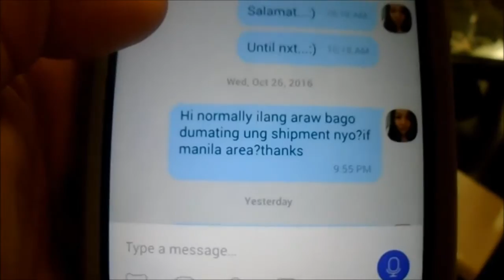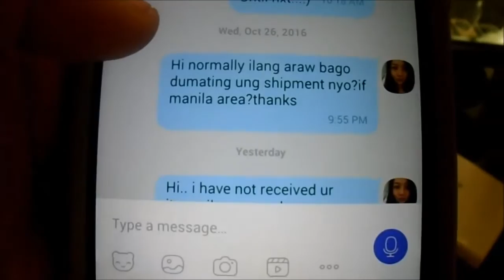Behind the scene youtube November 1 2016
Good day...